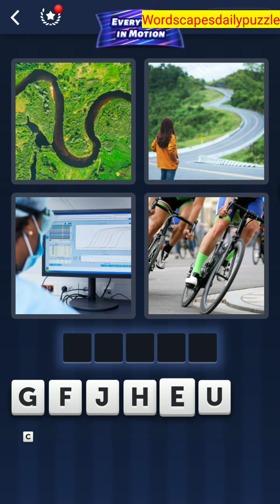4 Pics 1 Word Daily Puzzle May 25, 2023